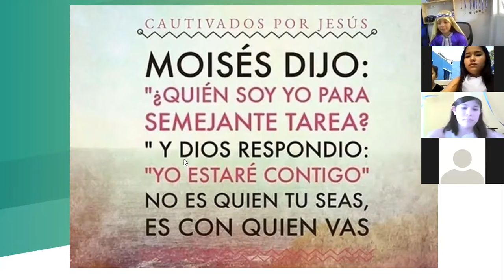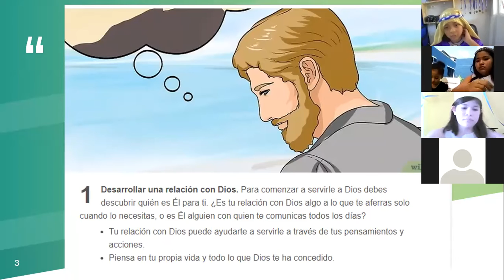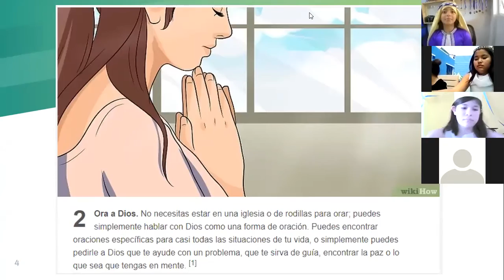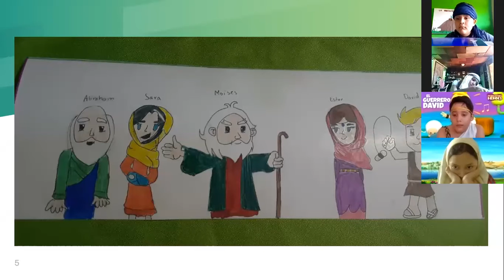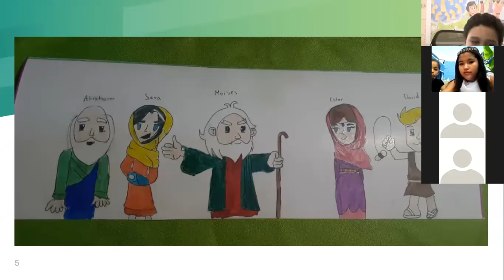Personajes Biblicos Part I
Tu tambien puedes servir